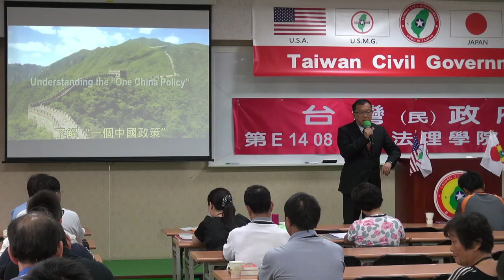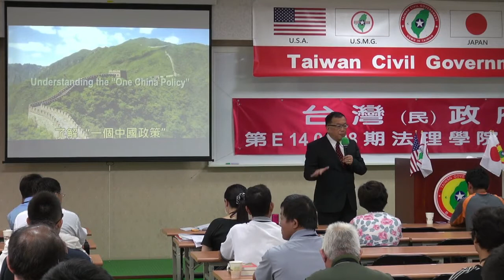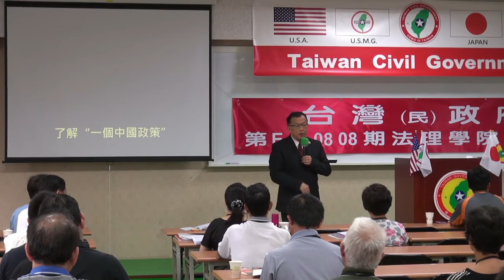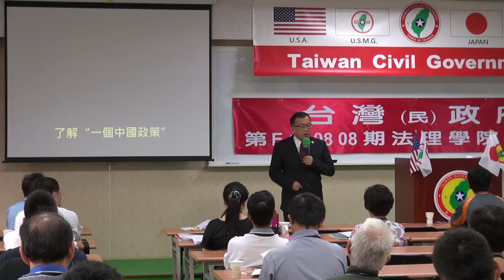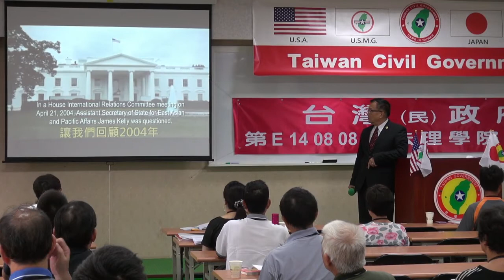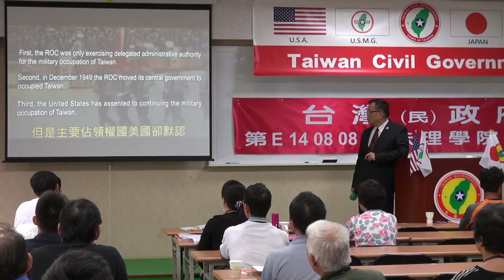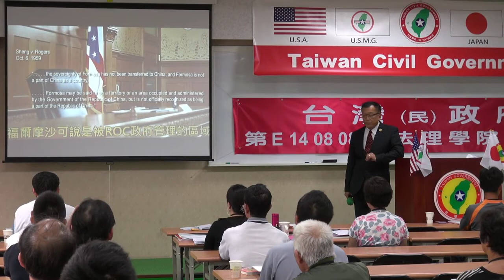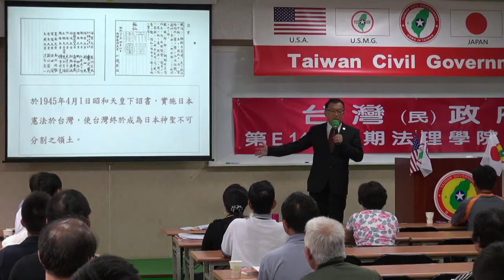140810-頒發美國國旗-a-林志昇-台灣(民)政府第E140808期法理學院初級班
140810-頒發美國國旗-a-林志昇-台灣(民)政府第E140808期法理學院初級班